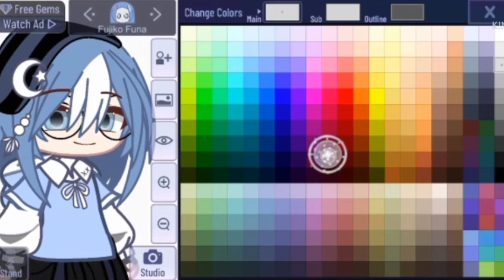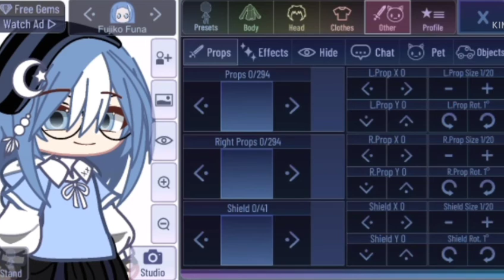°My New Design°